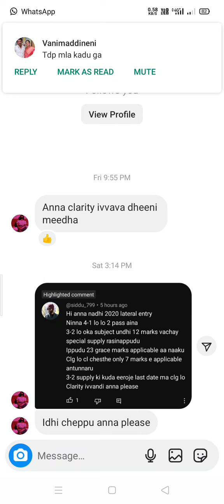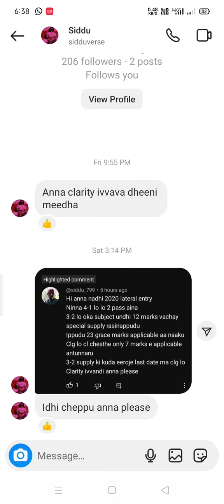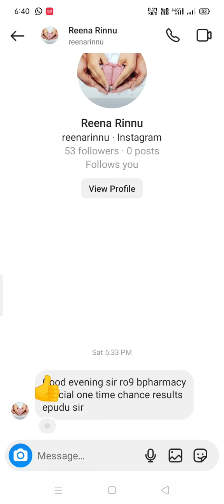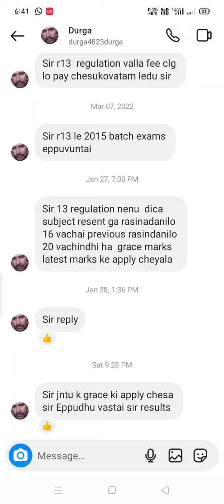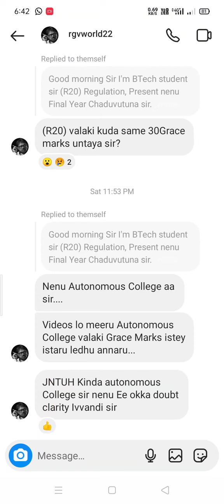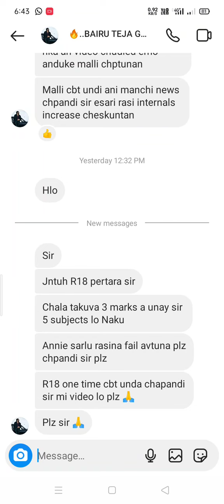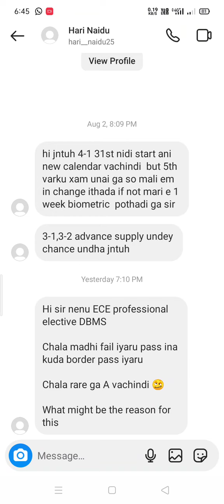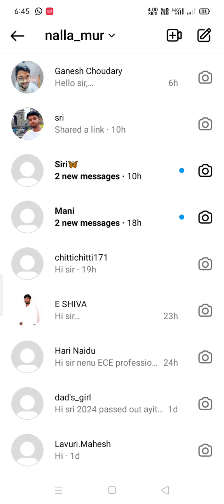jntuk&jntua&jntuh&jntuv students Instagram doubts video ||12-2-2024#jntuk